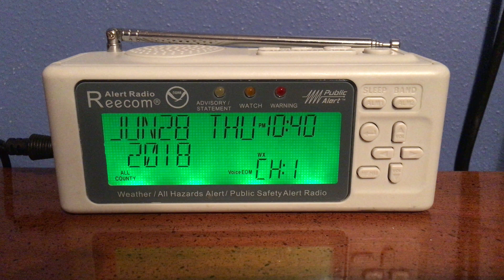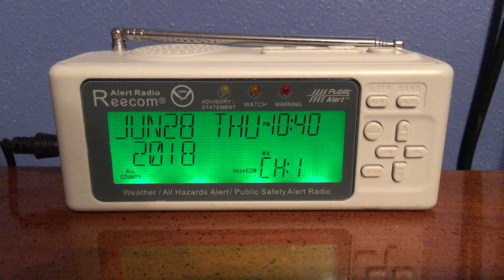Heat Advisory - 06/28/18